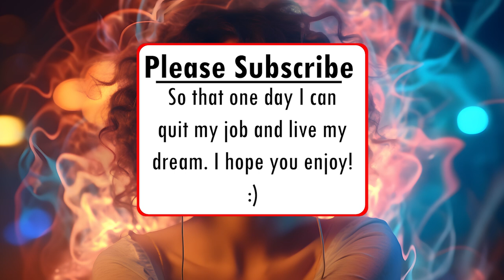The AI Chill Masterpiece: 2-Hour Mix of AI-Driven Chillstep Magic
More products coming soon...

Mubert is an AI music generator that I have used - give it a try!

Relax and unwind with this stunning chillstep mix, featuring tracks that were entirely generated by AI. This innovative blend of ambient melodies and gentle beats is guaranteed to transport you to a place of peace and tranquility, perfect for studying, meditation, or simply kicking back and enjoying some down time.

With the use of cutting-edge technology, this mix was created using machine learning algorithms to generate unique and captivating melodies that will capture your imagination. From lazy afternoons to late night study sessions, this mix will help you stay focused and relaxed.